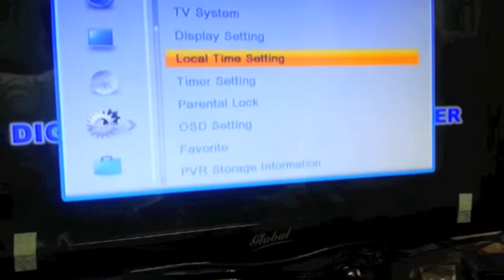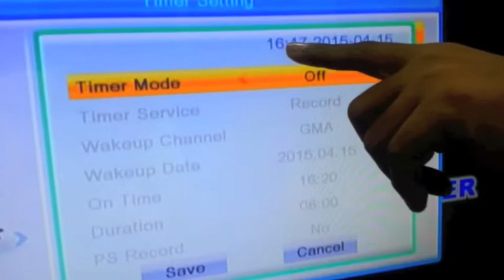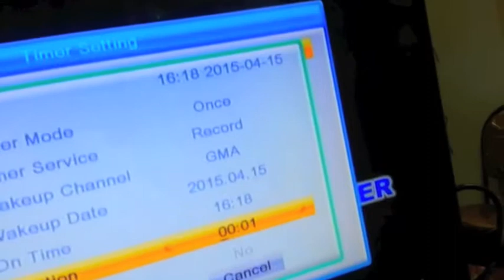Cybertecdigibox time setting & timer recording part4